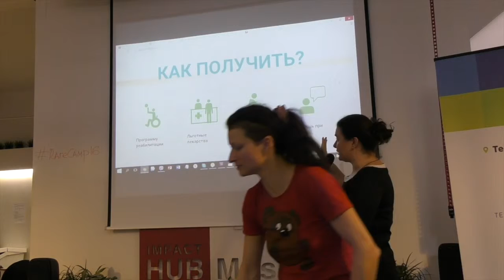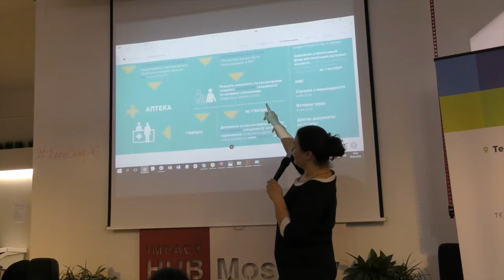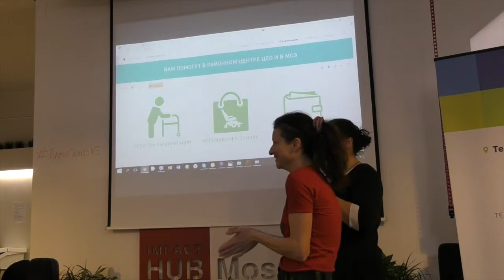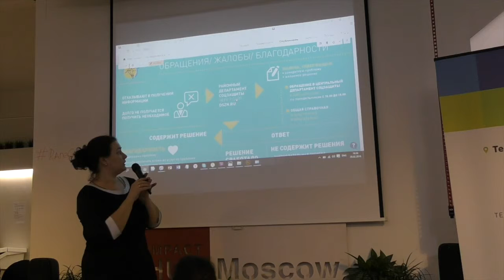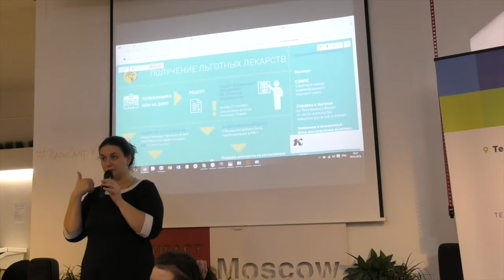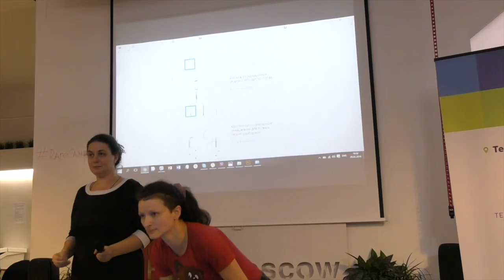RareCamp. Часть 8. Защита проектов. "Как получить?"